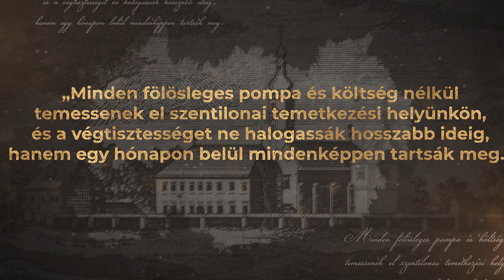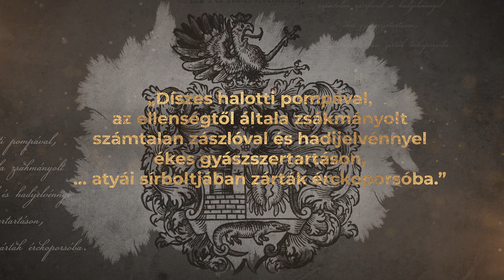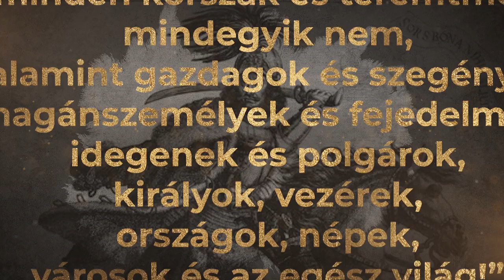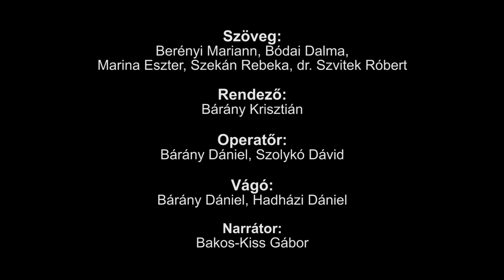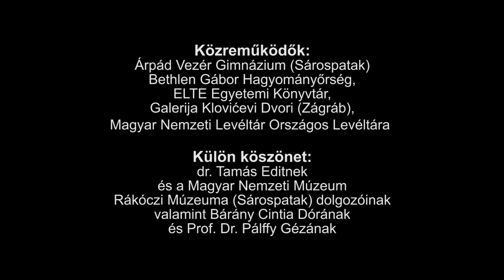Zrínyi Miklós ravatala fölött / Élő történelem a virtuális térben | Magyar Nemzeti Múzeum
1664. november 18-án vadászbalesetben elhunyt a magyar történelem egyik legnagyobb alakja, a költő Zrínyi Miklós. Halálát a mai napig számos kérdés övezi, végtisztességének rítusáról pedig igencsak kevés forrás maradt az utókorra. A Zrínyi Miklós ravatala fölött című, élő interpretációs rövidfilm betekintést enged a 17. századi főnemesi végtisztességet övező rítusokba, viselettörténetbe, de még a gasztronómiába is!

Készítők:
Rendező: Bárány Krisztián
Társrendező: Bárány Dániel
Szöveg: Berényi Mariann, Bódai Dalma, Marina Eszter, Szekán Rebeka, dr. Szvitek Róbert
Operatőr: Bárány Dániel, Szolykó Dávid
Vágó: Bárány Dániel, Hadházi Dániel
Narrátor: Bakos-Kiss Gábor

Szereplők:
Zrínyi Miklós: Balatoni Imre
Zrínyi Péter: Teski Zoltán Elek
Löbl Mária Zsófia: Prosinger Lívia
Öltöztető asszony: Zay Orsolya
Írnok: Héjja Dániel
Fraucimmerek: Bódai Dalma, Marina Eszter
Apródok: Balatoni Fülöp András, Balatoni Csongor Imre
Konyhamester: Zay Orsolya
Szakácsok: Cserépyné Varga Mária, Szekán Rebeka
Gyászolók: Remeczki Imre, Héjja Dániel, Marchut Szabolcs,
Németh Bertalan Hunor

Közreműködők:
Árpád Vezér Gimnázium (Sárospatak)
Bethlen Gábor Hagyományőrség,
ELTE Egyetemi Könyvtár,
Galerija Klovićevi Dvori (Zágráb),
Magyar Nemzeti Levéltár Országos Levéltára

Külön köszönet:
dr. Tamás Editnek és a Magyar Nemzeti Múzeum Rákóczi Múzeuma (Sárospatak) dolgozóinak, valamint Bárány Cintia Dórának, Prof. Dr. Pálffy Gézának és dr. Puszai Tamás főigazgató-helyettesnek (MNM-RÖG).

A filmet a Magyar Nemzeti Múzeum megbízásából a Filmever Stúdió készítette.